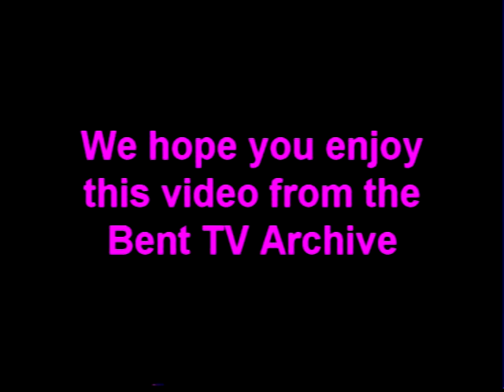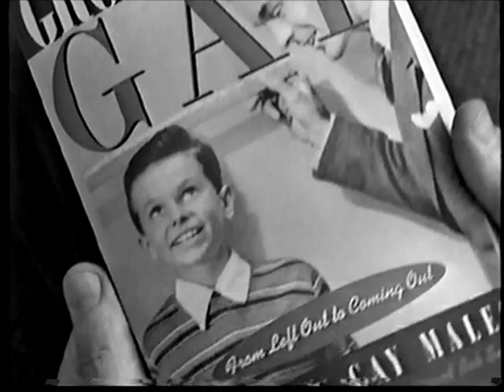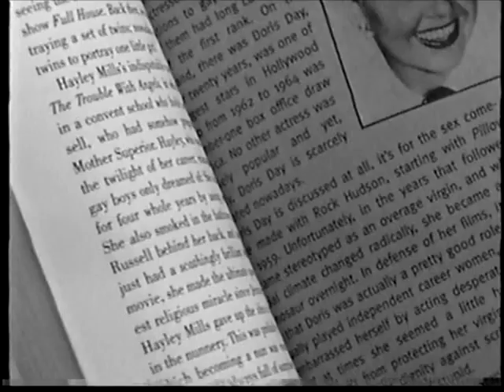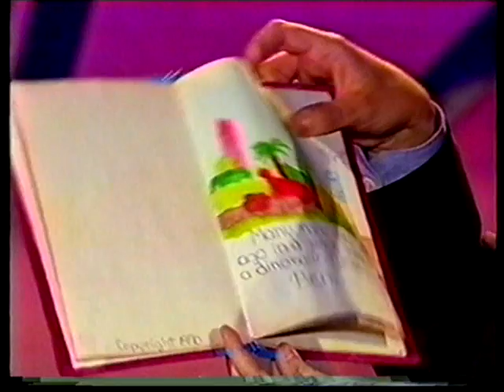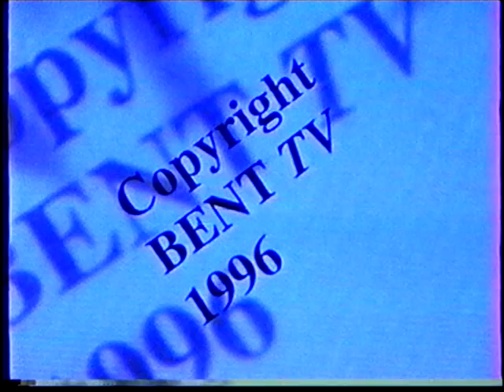Bent TV Archive: BOR S13 E7 - 17 March 1997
Bent-O-Rama S13 E7 - 17 March 1997
Growing Up Gay
American comedian gay Bob Smith